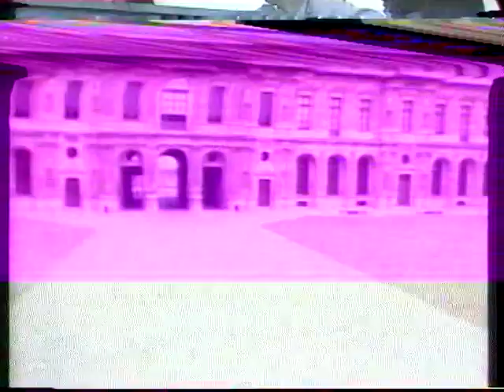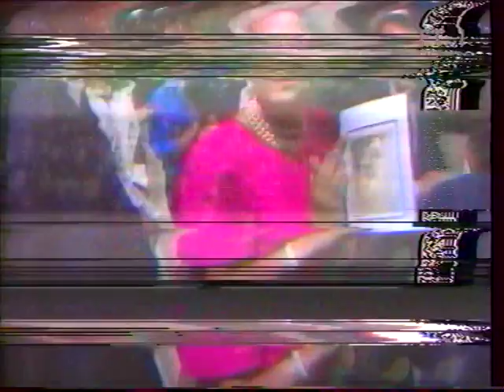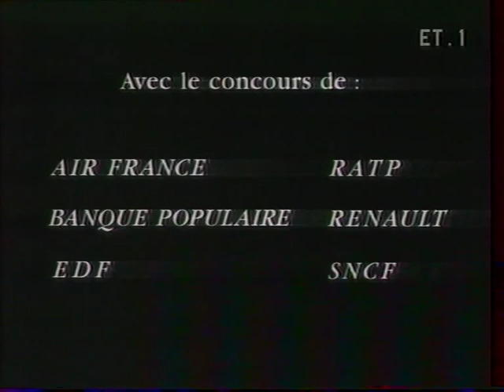Η ΜΑΣΣΑΛΙΩΤΙΔΑ 1989 (1) 200 χρόνια από την Γαλλική επανάσταση